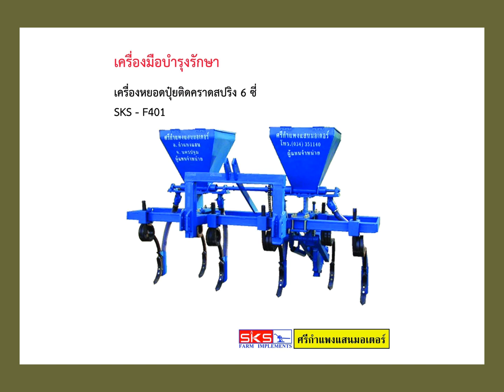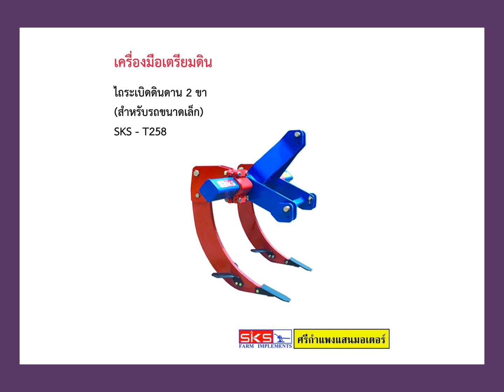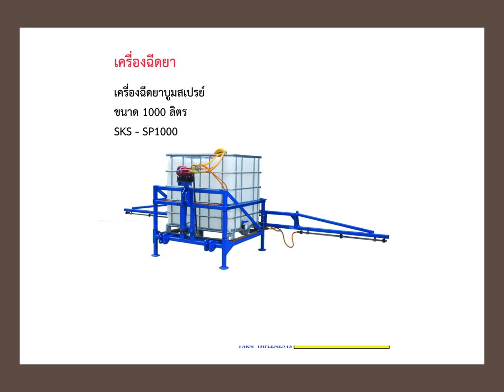03 SKS implement